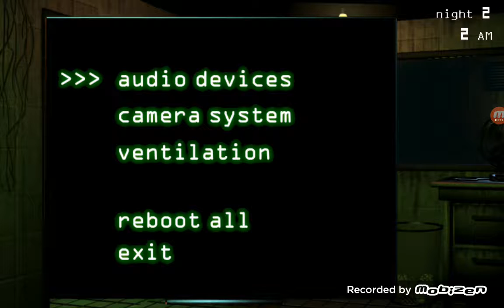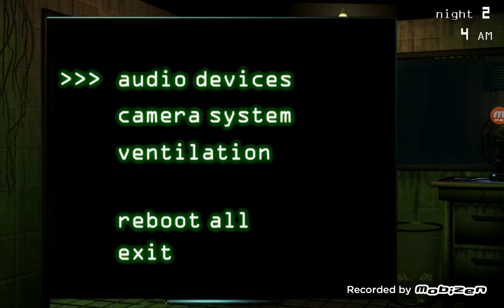Fnaf 3 part 2